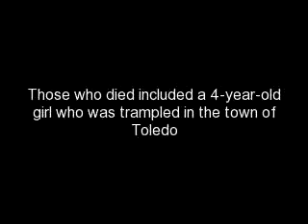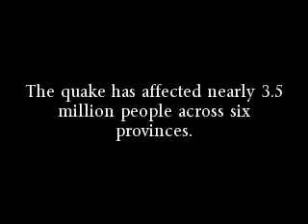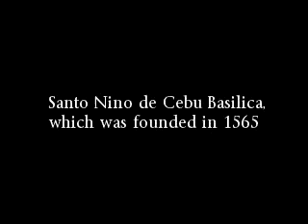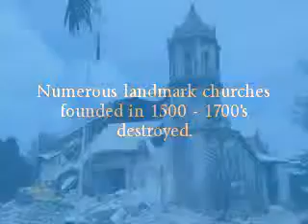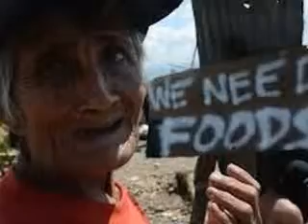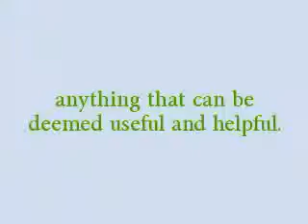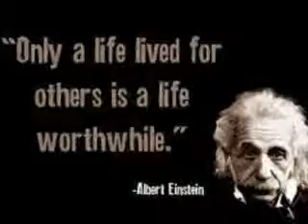Earthquake victims of the Cebu and Bohol, Philippines